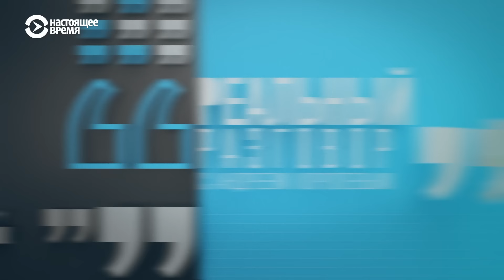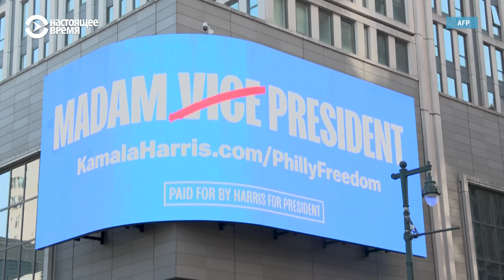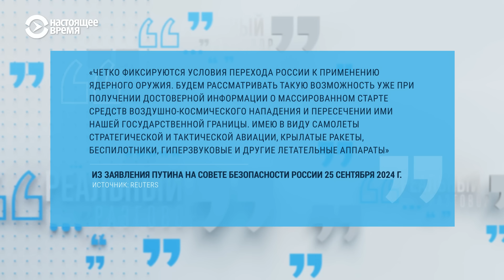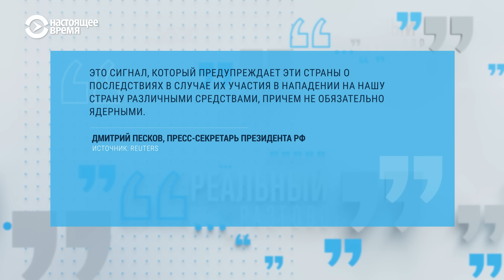Генассамблея ООН: украинский цугцванг | РЕАЛЬНЫЙ РАЗГОВОР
Недельный вояж президента Украины Владимира Зеленского в Соединенные Штаты Америки заканчивается на низкой ноте. Вопреки ожиданиям внутри Украины, поездка превратилась в презентацию плана победы в отсутствии детализации целей достижения самой победы. В самих США план Зеленского называют не иначе как дипломатическим ходом Киева, который уместно считать не стратегией победы, а тактикой прекращения войны. Кое-кого отпугнуло заявление Зеленского о необходимости силового понуждения России к миру.